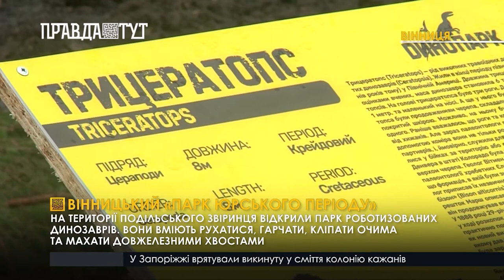Вооруженное нападение, есть пострадавшие.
Нарешті домовилися
Посли 27 країн Європейського Союзу попередньо ухвалили угоду про торгівлю між Британією та ЄС

Казка на льоду
В Києві проходить новорічне льодове шоу, виступає єдиний в Україні цирк на льоду

Вінницький «Парк Юрського періоду»
На території Подільського звіринця відкрили парк роботизованих динозаврів. Вони вміють рухатися, гарчати, кліпати очима та махати довжелезними хвостами
Розумний серіал
Для школярів запустили серіал про штучний інтелект. В ньому 15 серій і він безкоштовний для перегляду

Рейдерське захоплення
У місті Козятин, що на Вінниччині, група невідомих чоловіків зі зброєю намагалися захопити приміщення місцевого магазину